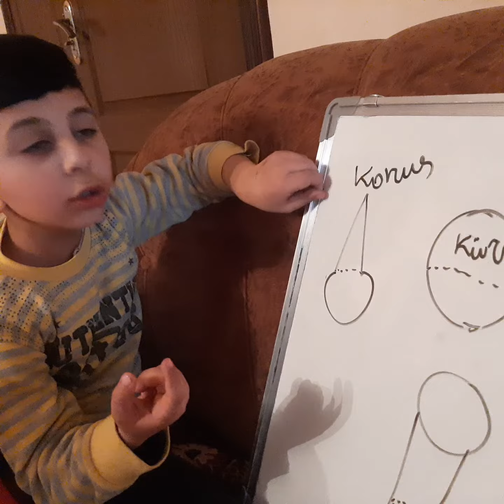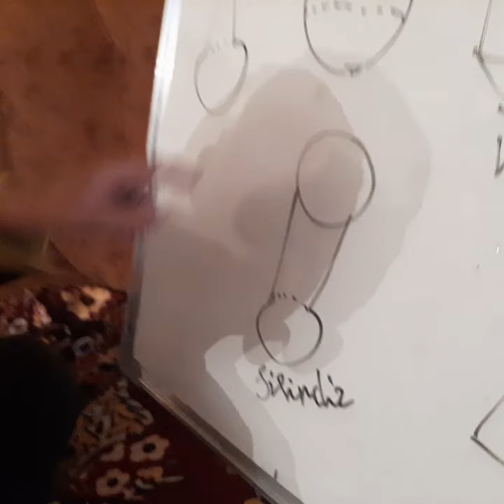||-ci sinif səhvə 64 Fəza fiqurlari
gəlin birlikdə öyrənək